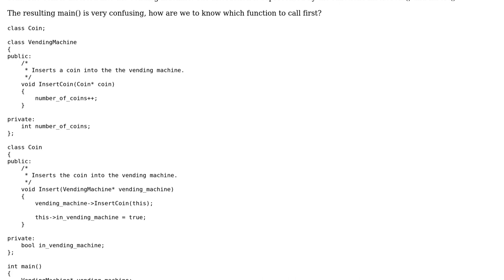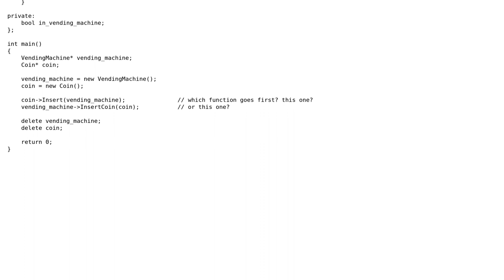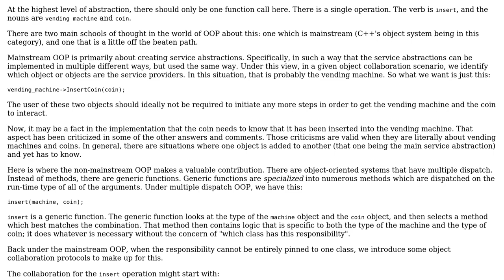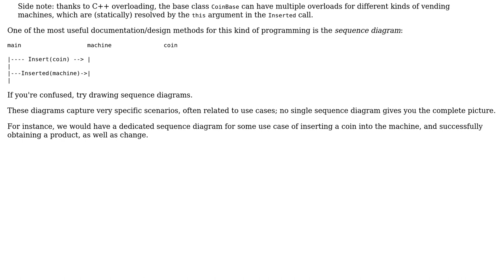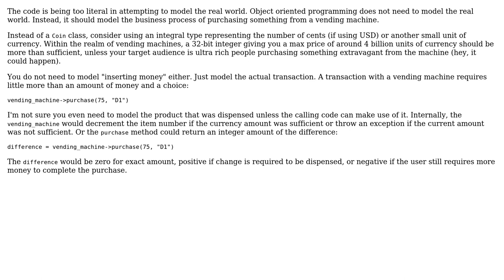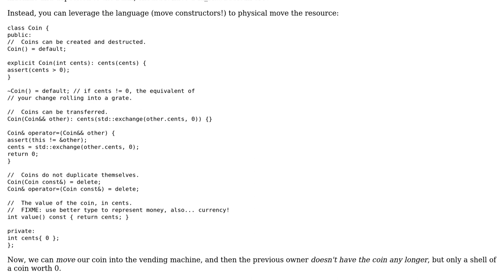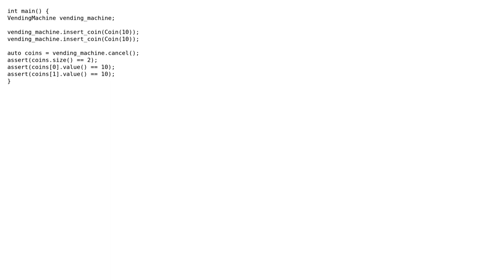Software Engineering: How do interactions between objects work? (7 Solutions!!)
Software Engineering: How do interactions between objects work?

With thanks & praise to God, and with thanks to the many people who have made this project possible! | Content (except music & images) licensed under CC BY-SA | Music | Images & others | With thanks to user Tulains Cordova user TCooper user Richard Bamford user Matthieu M. user Mark H user Kaz user JonasH user Greg Burghardt user Christophe and the Stack Exchange Network Trademarks are property of their respective owners. You are responsible for your own actions.